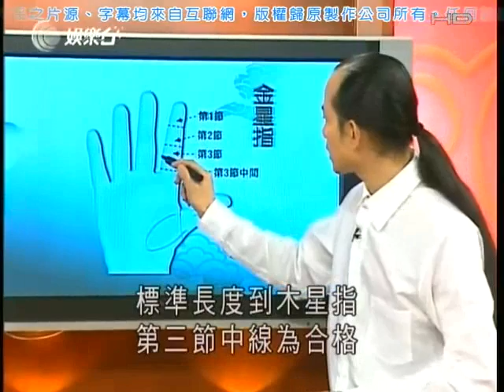Master So Intensive - Hand Ep 5 Part 1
Hand Ep 5 Part 1